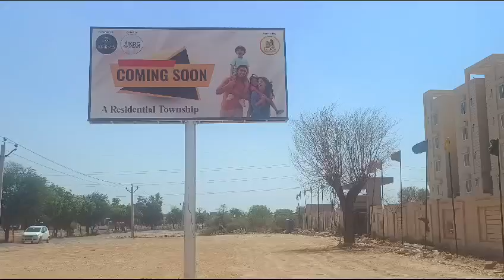Villa Builder Plot For Sale In Sanganer Jaipur